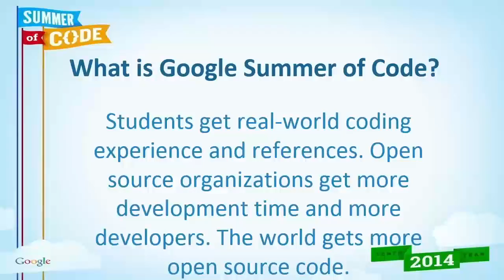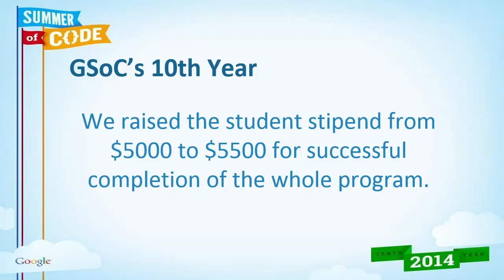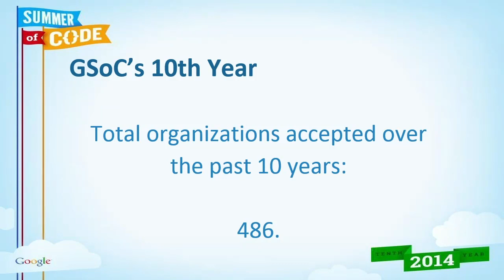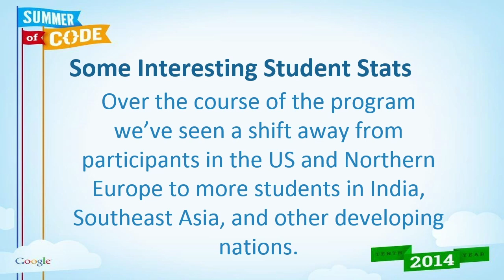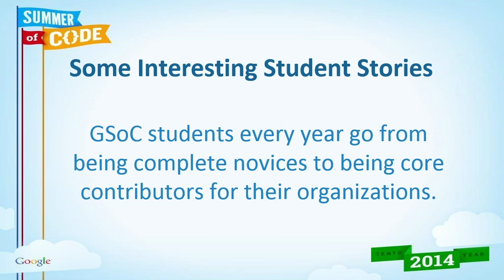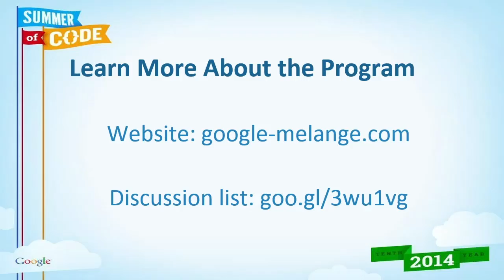Carol Smith OSCON 2014 Keynote: "10 Years of Google Summer of Code"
From OSCON 2014: A (very) fast overview of the results of the Google Summer of Code program: lines of code, #'s of participants, and so on.

About Carol Smith (Google, Inc.):
Carol Smith is the Open Source Programs Manager running Google Summer of Code. She's been at Google as a program manager for 9 years. She has a degree in photojournalism from California State University, Northridge, and is an avid cyclist and bibliophile.